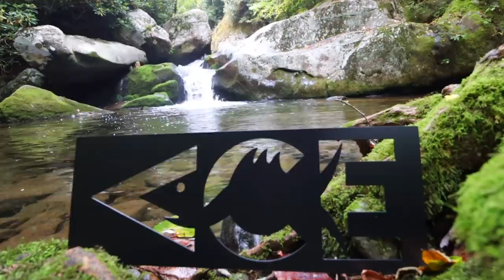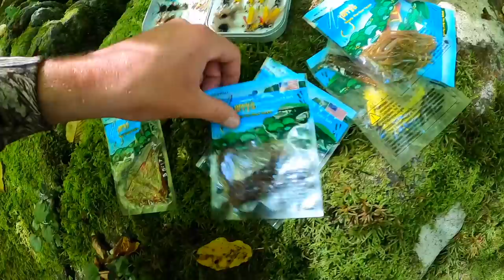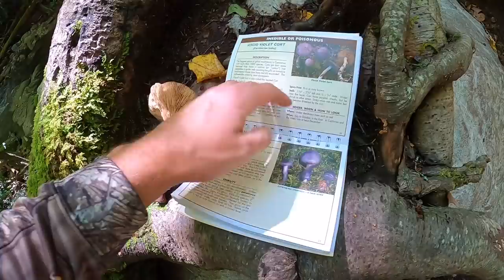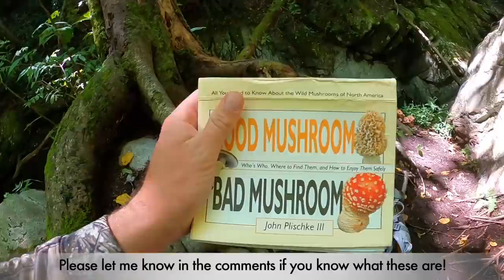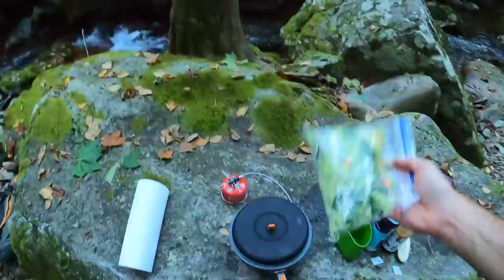Mongo Crawfish and Trout Cookout at the Mountains!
Discovered a new creek deep in the Appalachian mountains! What a score! Keep exploring and leveling up in real life!

-Ace